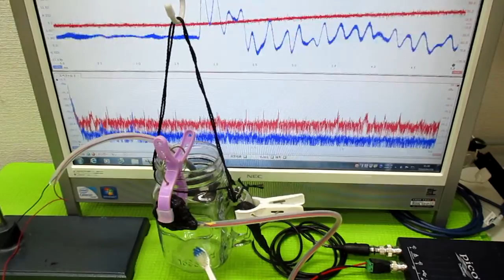音と超音波の組み合わせ技術 ultrasonic-labo